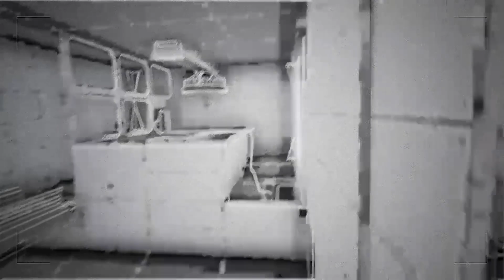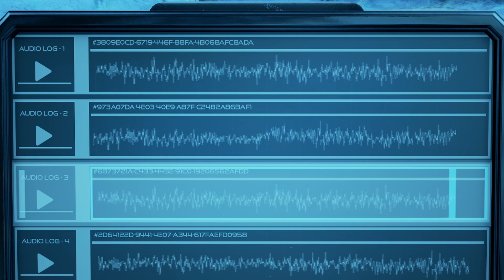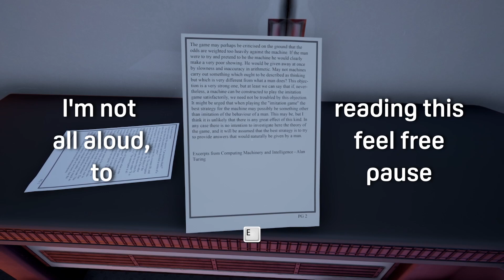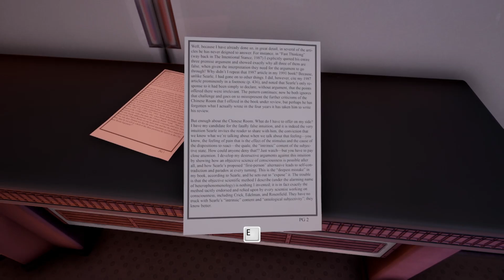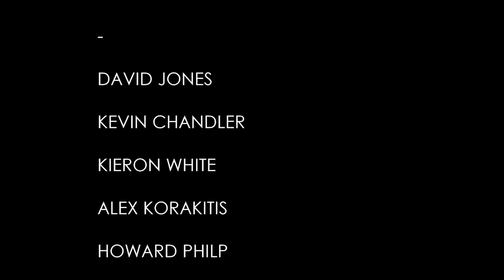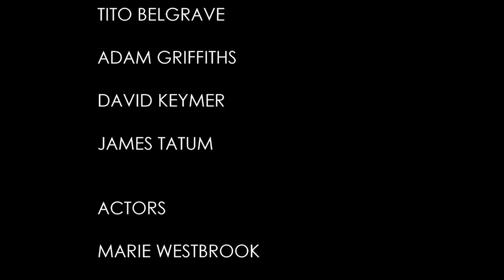The Turing Test Finale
There will be some jump cuts, some puzzles took me longer than I wanted, but the video is still pretty long.